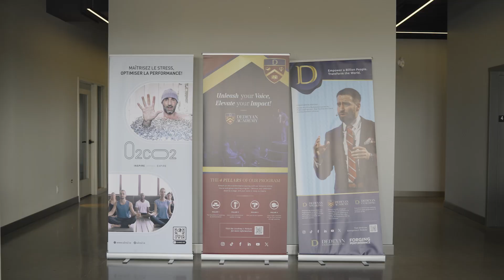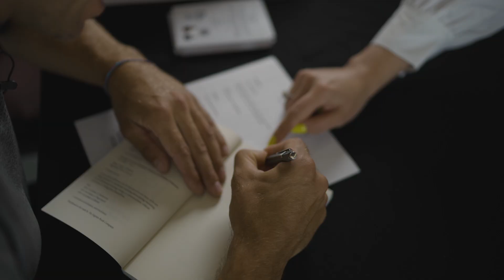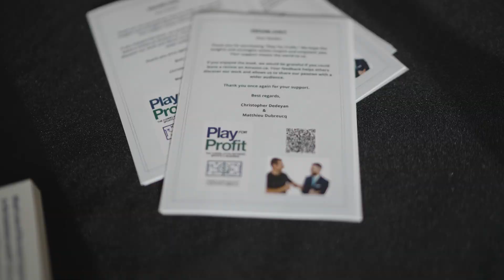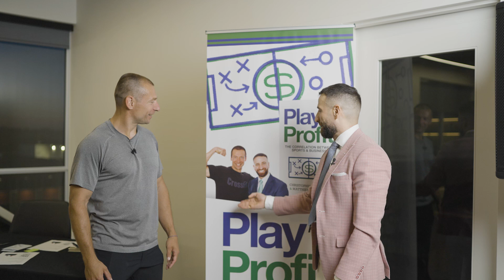Book launch party of Play For Profit: The Correlation Between Sports And Business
Wow, this video is definitely a big one, officially becoming a published author. It is the book launch party for the book I co-authored called "Play For Profit: The Correlation Between Sports and Business" by Christopher Dedeyan & Matthieu Dubreucq.

Follow the day in the life of a professional speaker during his Book launch party in Laval, Quebec, Canada on July 18, 2024.

Hope you guys enjoyed this vlog many more like this coming up.

Warmest regards,
Christopher Dedeyan

FREE Private Facebook group (Speaking Skills & Strategic Communication For Entrepreneurs)